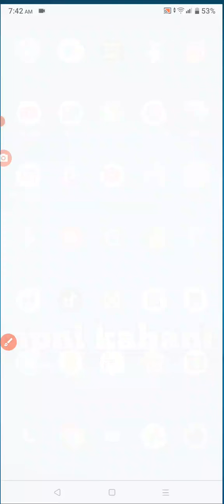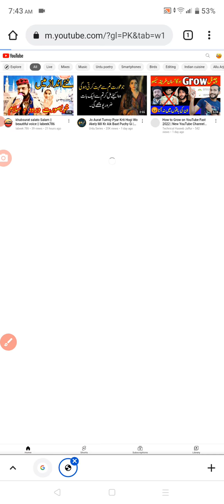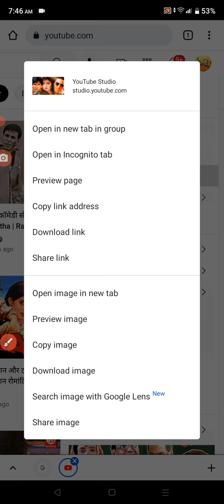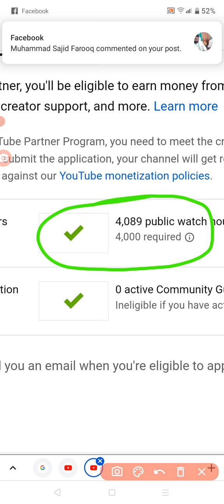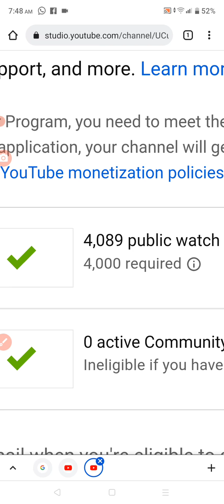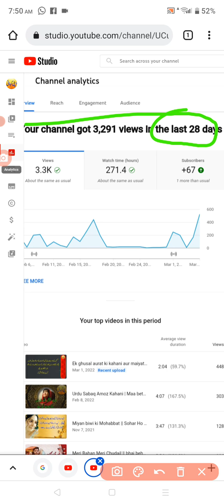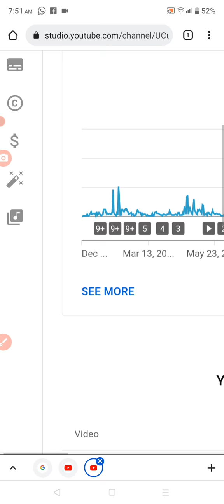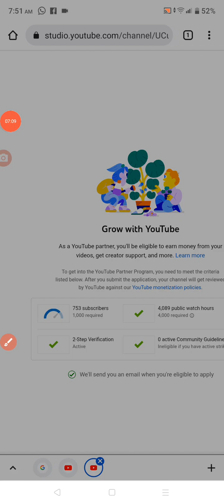how to check watch time in mobile || mobile mein watch time kaise check Karen Channel ka